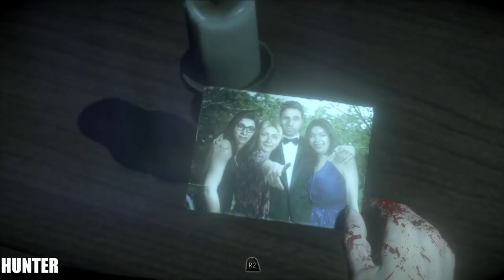Until Dawn - Walkthrough Gameplay Part 12-END FINAL-PS4 PRO LET"S PLAY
Until Dawn PS4 Full Walkthrough